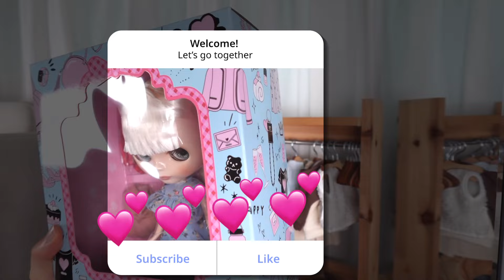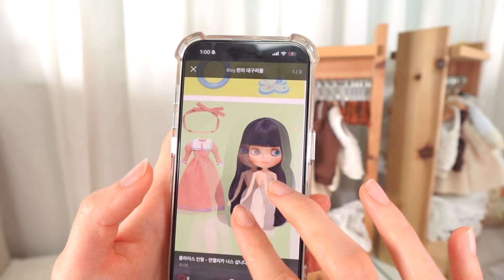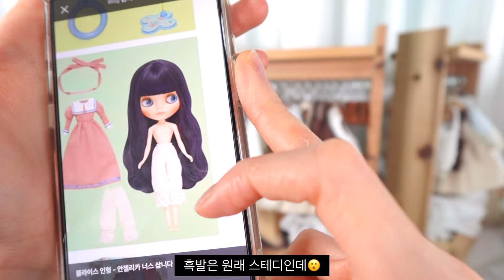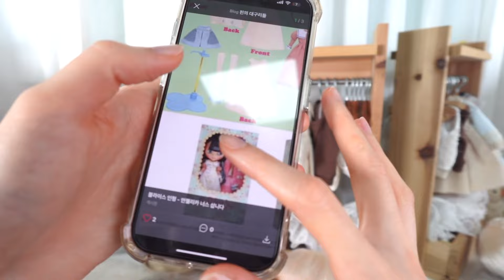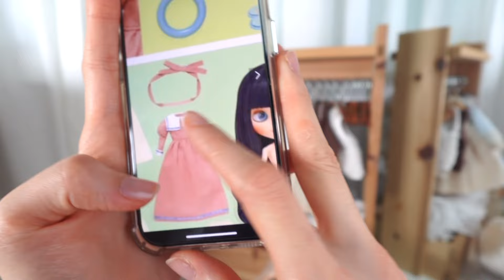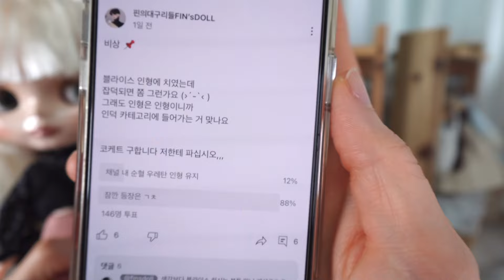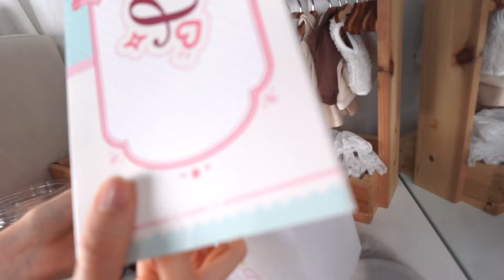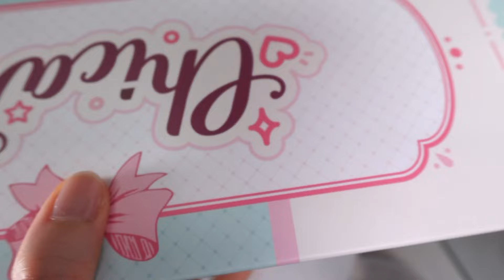이지메 현장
*BGM info